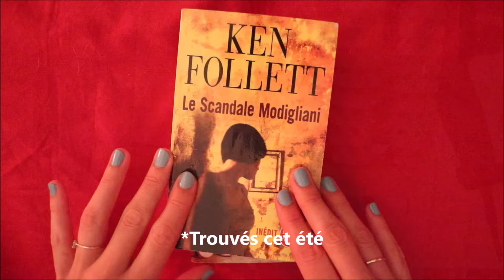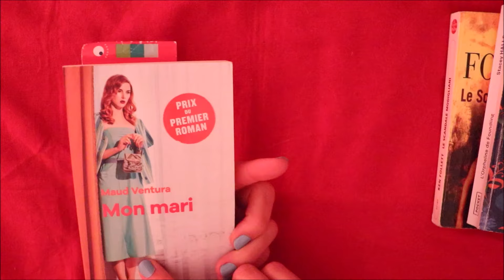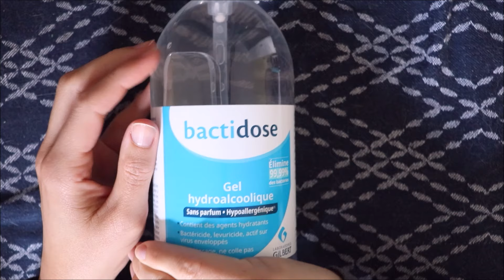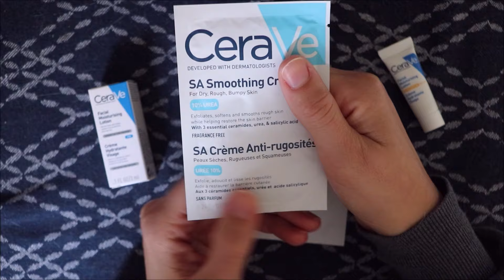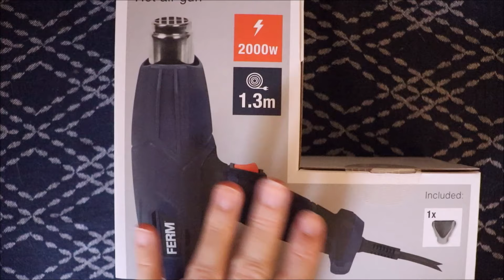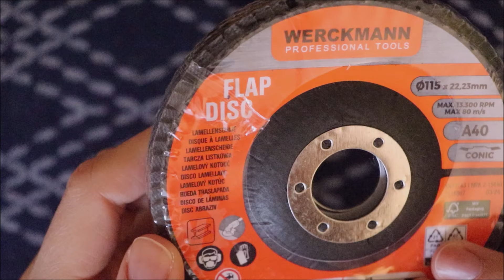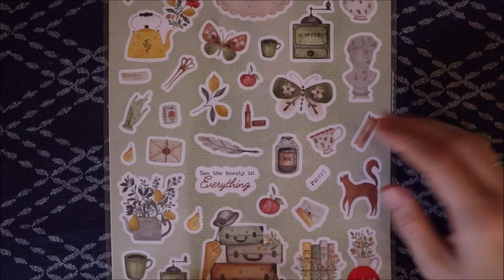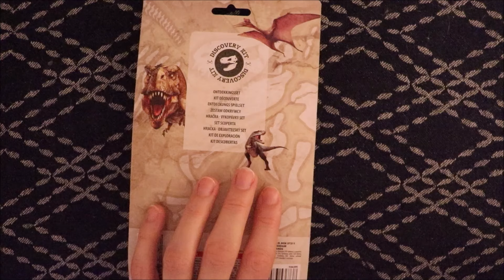ASMR français - Retour de courses collectif - Automne 2024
Bonjour/Hello,
Dans cette vidéo, je vous montre mes achats faits dans différents magasins : anniversaire, boîtes à livres, Action, parapharmacie..., au cours des mois de août/septembre/octobre 2024. J’espère que ça vous plaira. Merci d’avoir regardé ma vidéo.

→ Je poste une nouvelle vidéo tous les jours sur cette chaîne et le mercredi, je poste aussi sur ma chaîne secondaire / I upload everyday on this channel & wednesdays on my second channel.

→ Je filme avec :
- Le micro videomic go de Rode et MKE 440 de Sennheiser